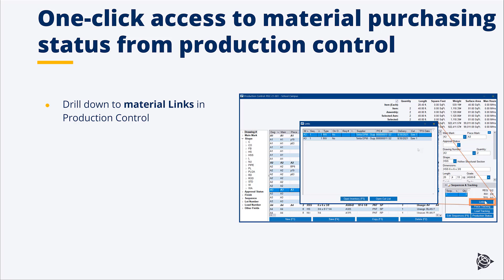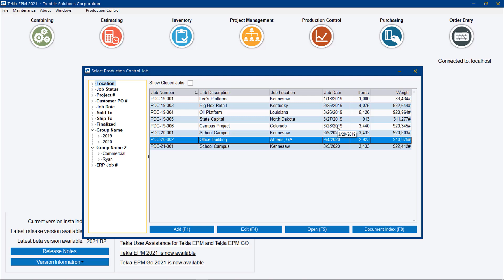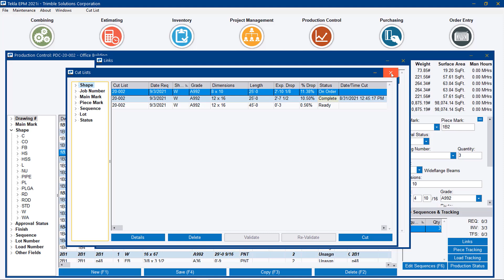One-click access to material purchasing status from production control - TeklaPowerFab 2021i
In previous versions of Tekla EPM, the main Production Control screen listed how many pieces of a particular line of the BOM were linked to requisition or linked to inventory. This way,  the user could understand where the material was in the Purchasing process. In Tekla PowerFab 2021i, the user now can drill down on the actual Requisitions and Purchase Orders associated with the BOM line item.